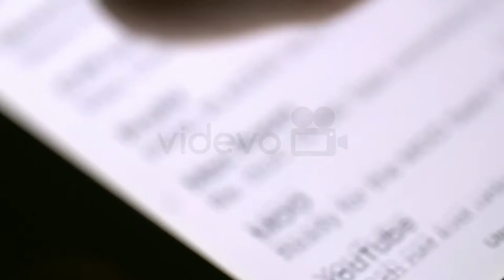Finger Scrolling on a Smartphone - Free Stock Video Download - Free Stock Video Footage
Close up of a finger scrolling on a blurry smartphone screen